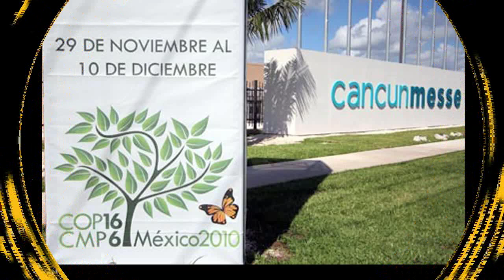Assessing COP16 - Victoria Tauli-Corpus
Bing Gong interviews Victoria Tauli-Corpus, former Chair of the UN Permanent Forum on Indigenous Issues, who played a key role for 25 years working internationally to pass the UN Declaration on the Rights of Indigenous Peoples, which was approved by the UN General Assembly in September 2007.  Vickie is a board member of the International Forum on Globalization and gives her assessment of the final outcome of COP16 in Cancun from an Indigenous Peoples perspective.
Indigenous Peoples' International Centre for Policy Research and Education
Tebtebba.org

International Forum on Globalization
IFG.org

WMPostCarbon.com